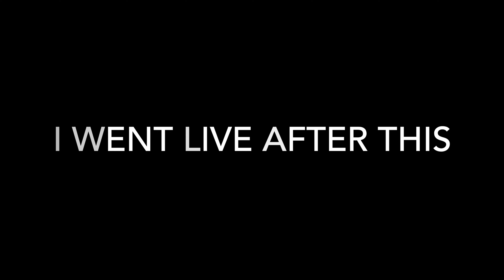CHIVAS REGAL WHISKEY REVIEW IN HINDI [25 Minutes]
A review for chivas regal dude..

Liv52 Tablets
Party Smart Tablets
Centrum Multivitamin
Blue Tokai Coffee
Dot Shot Hangover Remedy
A Good Moisturiser
Liver Fix
Sony ZV1 at best rate Camera
A Great Perfume
Puma Cap
Most Tough BUT BEST Book
Ambipur Room Freshener